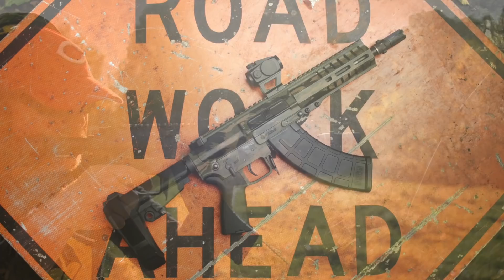CLINT SMITH + The #1 LESSON I learned at THUNDER RANCH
My biggest takeaway from Clint Smith of Thunder Ranch. He's rad.

Blackmagic PCC 6K
Rode NTG4+
Magnus VT-4000 Tripod
Canon L-Series Lens